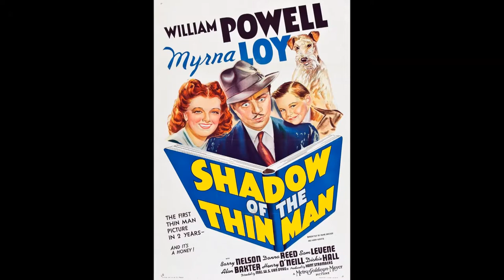100 Years of Movie Posters - Top Films of 1941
A selection of movie posters, some rare, from the year 1941
Repaired and restored to their original brilliant colors.
Best Picture Oscar Winner - How Green Was My Valley
Top Grossing Films - Sergeant York, Honky Tonk, A Yank in the RAF, How Green Was My Valley, Babes on Broadway, Road to Zanzibar and They Died with Their Boots On.